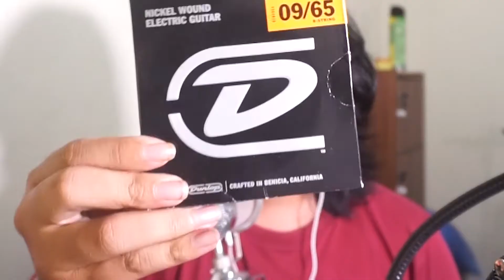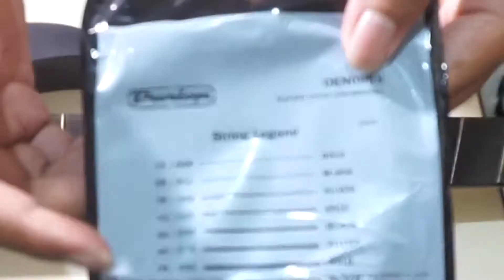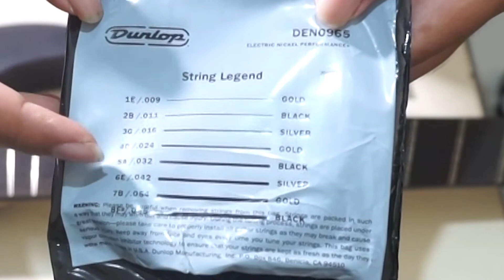CARA MENGGANTI SENAR PADA GITAR 8 STRING | GuitarLesson #15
Ini adalah pertama kalinya bagi saya untuk mengganti senar pada gitar yang memiliki settingan 8 dawai. Oleh karenanya, saya mencoba untuk mendokumentasikan prosesnya dan membuatnya menjadi sebuah video tutorial karena siapa tahu video ini dapat membantu orang lain. Simak video ini sampai selesai ya!^^
Audio dan video direkam secara terpisah. Selamat menonton!